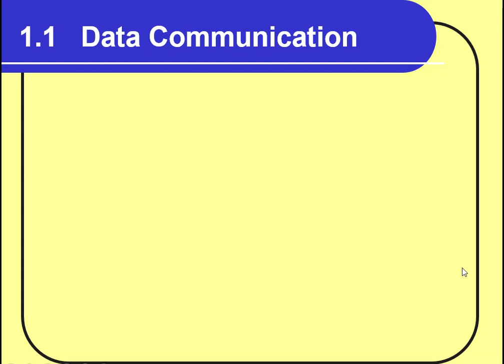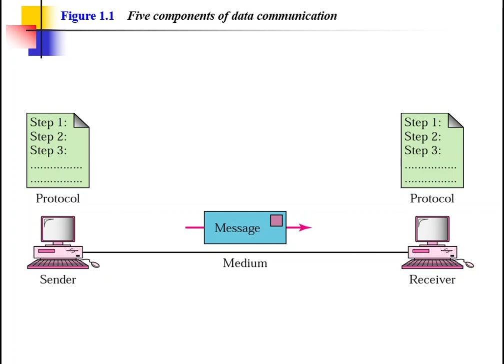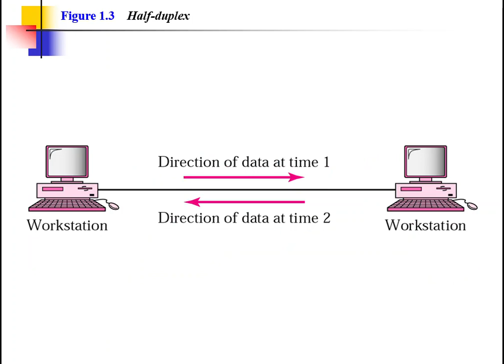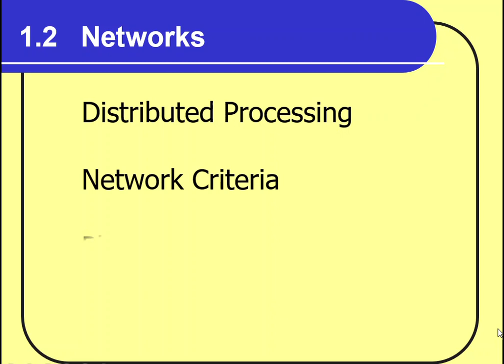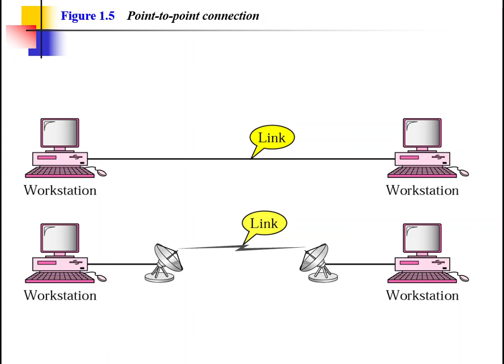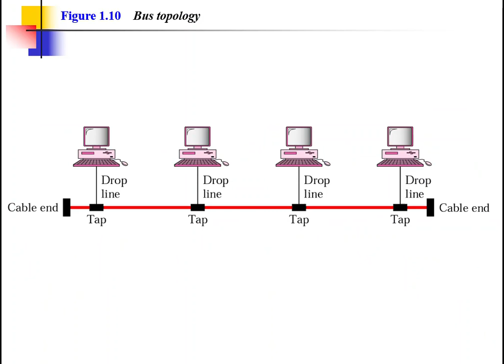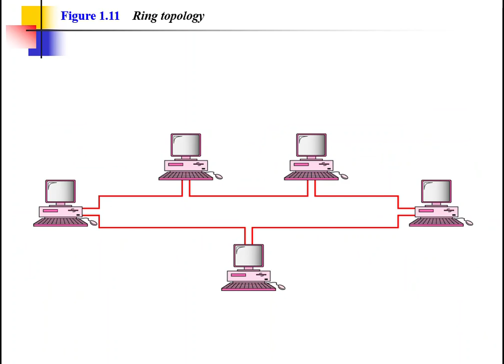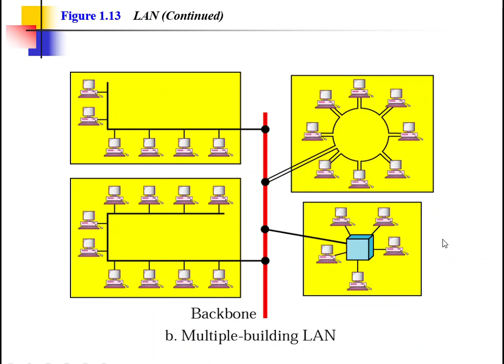Introduction to Data communication and Networking in Urdu/Hindi Lecture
Data Communication
Components of Data Communication
Modes of Data Communication
Network Topologies
Network &
Network types